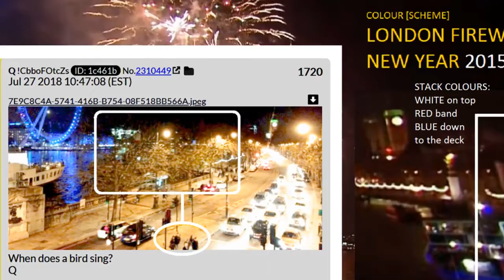Fireworks London, 01-JAN-2015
Prompted by Q 1720, examination of Q's London photos revealed two now-infamous individuals on foot, a man and a woman, stepping across traffic. In the background, Big Ben and The London Eye stood watch. Comparison with Q 1645 and the Q image LisaMI6, led to another discovery. In the background, along the water's edge, and partially hidden behind the trees of the promenade, there floated the pub, The Tattershall Castle. Her stack peeked just above the treeline. Her gangplanks stretched out toward the street side. Perhaps the couple on foot had just disembarked.

This vid steps through the scene, beginning with the display of extravagant fireworks that burst from The Eye and which shone brightly over the pub on the river. There the Tatt stood witness, moored permanently at her long-held vantage point in the midst of the controlled chaos.